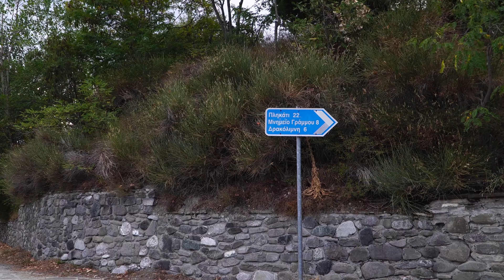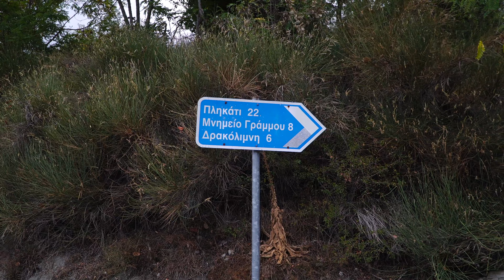Απογευματινή Διαδρομή με τον Παναγιώτη στην Αετομηλίτσα Κόνιτσας 27:8:2021